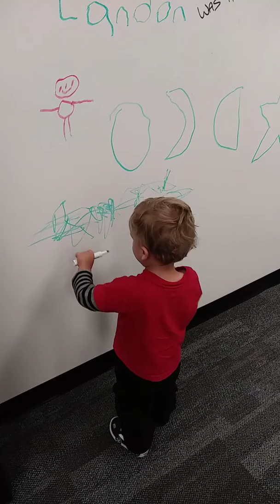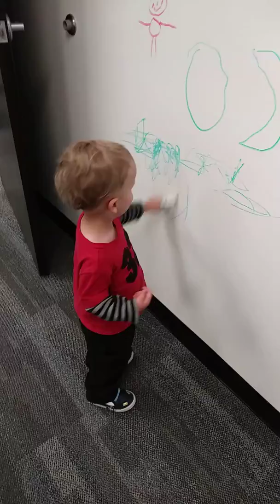November 16, 2019